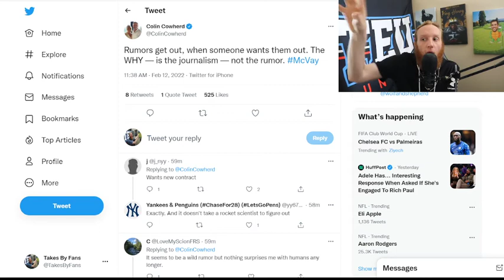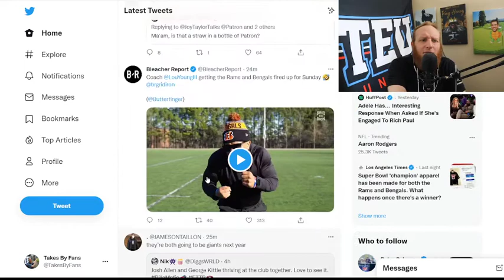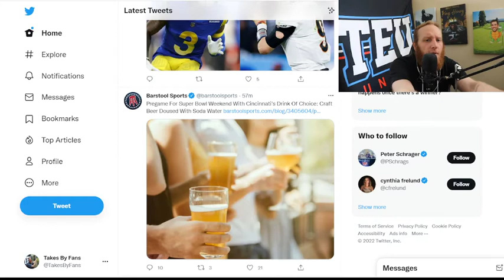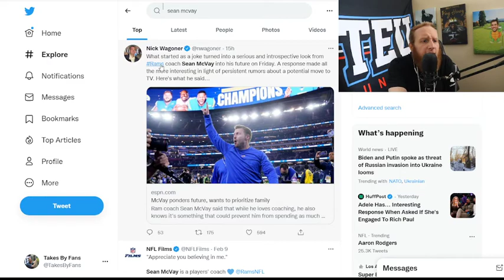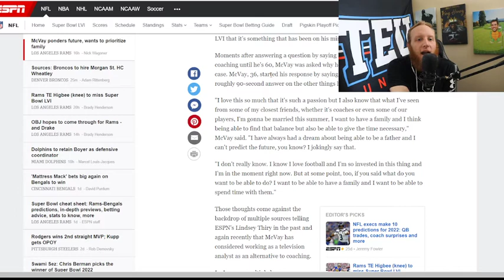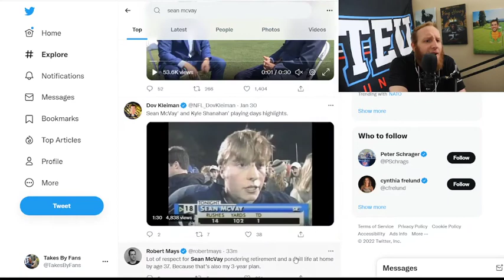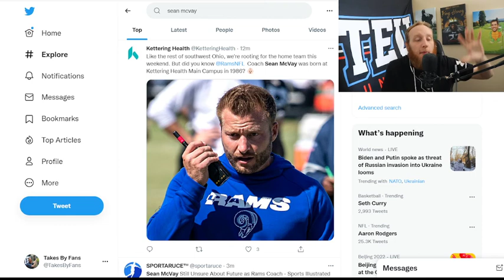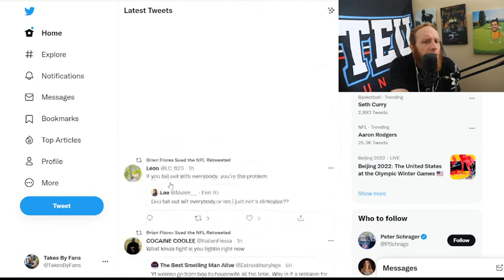Is Sean McVay Retiring After Super Bowl 56??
Will he retire on top?